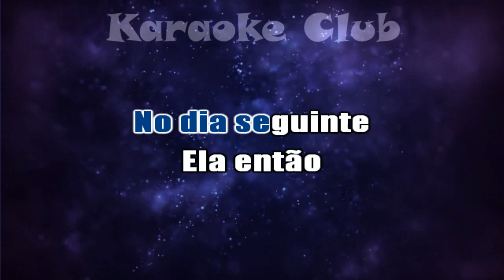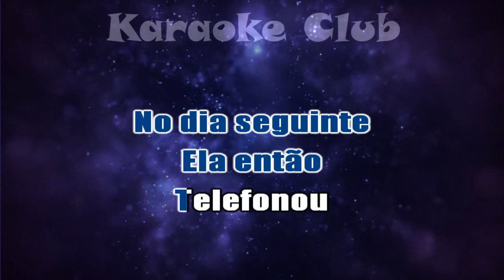RENATO E SEUS BLUE CAPS - DONA DO MEU CORAÇÃO ( KARAOKE )